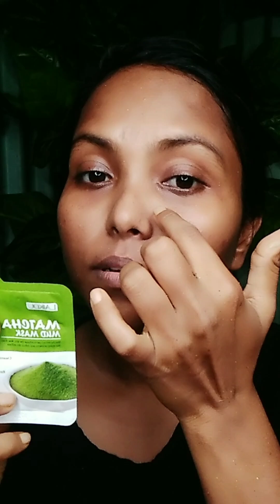Skincare Routine by Jannat pramanik#jannatpramanik